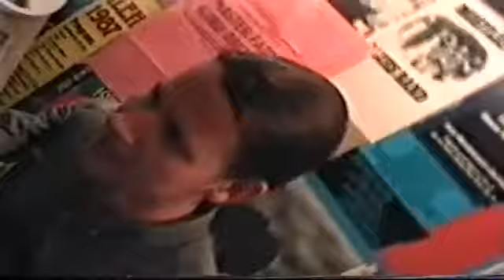Mercenary First Breath Studio Session 1997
Short video of Kral recording bass for "Perceptive" in January 1997 .